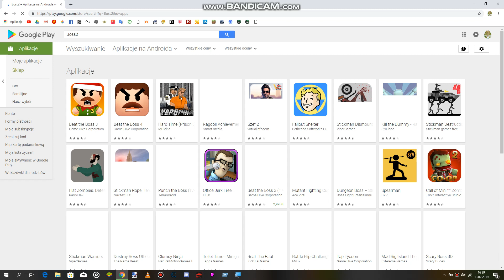No Beat The Boss 2 And Beat The Boss 2 +17 In Google Play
GameHive Help